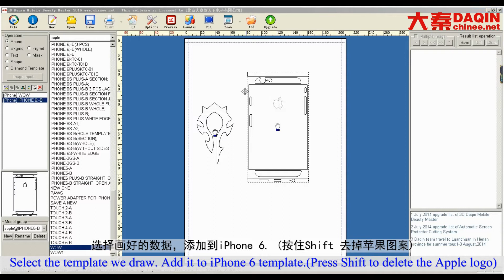Mobile skin business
Mobile skin business Start own small business of making mobile skin paper & case for any brand mobile phone such as Samsung, iPhone, LG, HTC, Huawei, Coolpad, Lenovo, Lumia, Xiaomi, Smartisan, ZTE, Blackberry...etc. Start your own small business with this machine easily.